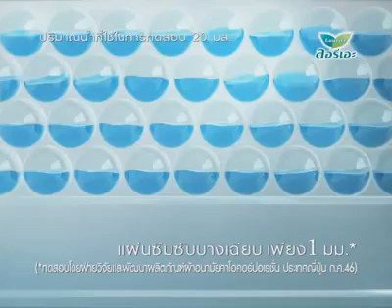Laurier Ultra Slim